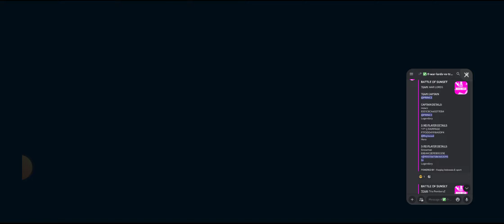MATCH 1 || BOS || WAR LORDS vs TRIO PEMBURUZ || ROUND 1